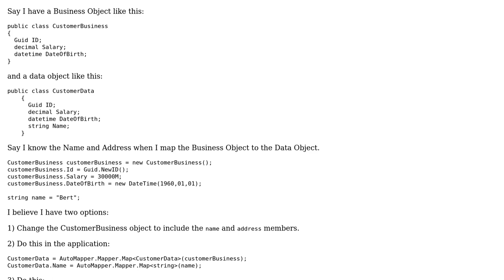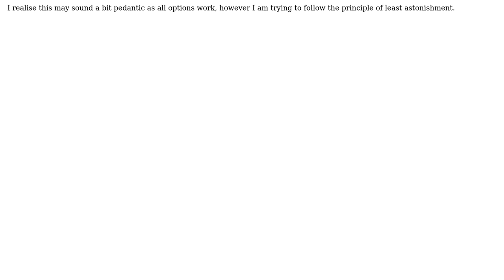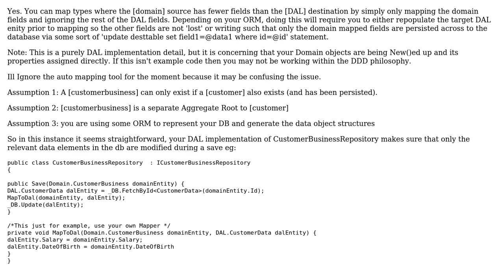Software Engineering: Can I map types where the source has fewer fields than the destination?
With thanks & praise to God, and with thanks to the many people who have made this project possible! You are responsible for your own actions.